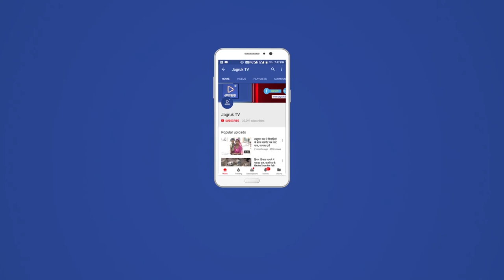JAGRUK TV : पाली : रोटरेक्ट क्लब का जागरूकता अभियान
पाली । रोटरेक्ट क्लब पाली की ओर से रविवार को यातायात नियमों की पालना को लेकर जागरूकता अभियान प्रारंभ किया है जिसके तहत वाहन चालकों को नियमों की जानकारी दी जा रही है ।